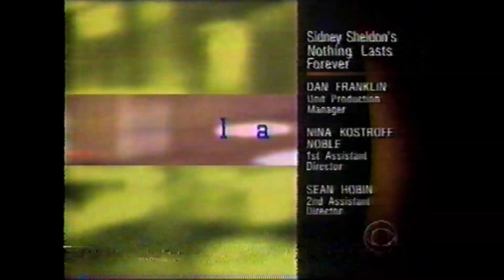WFSB: Eyewitness News NightBEAT - Election 95 (First Results) [11-7-1995]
Phillip Giordano wins the race for Mayor of Waterbury, Connecticut's News Station has the coverage you can trust!